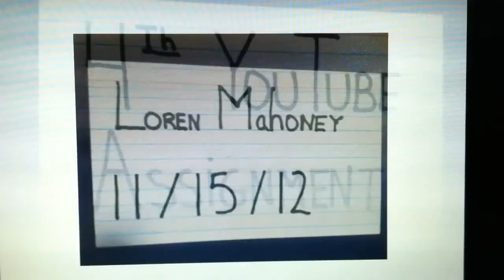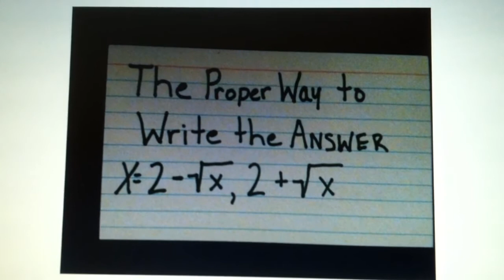How to solve a quadratic equation by using the square root property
Solve by the square root property: (x-2)^2=6